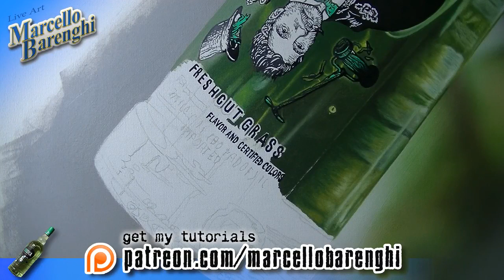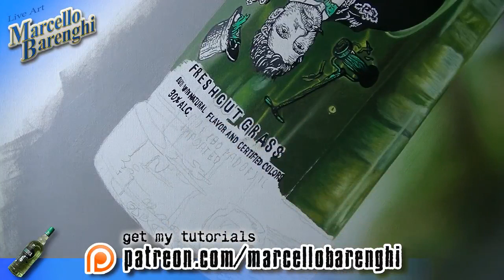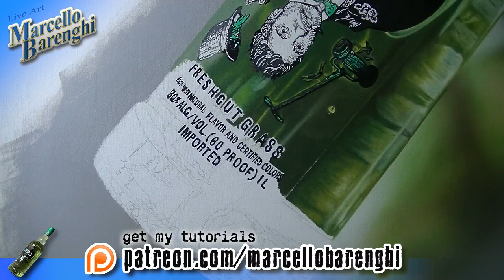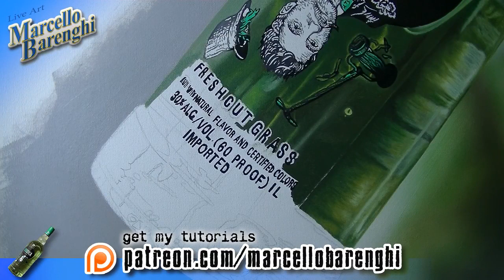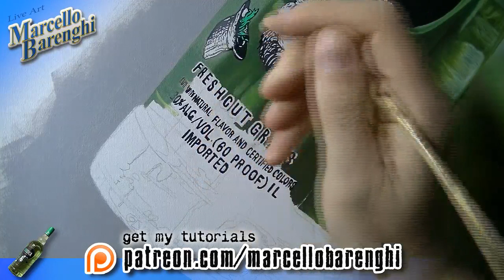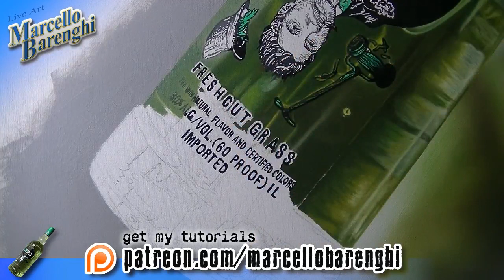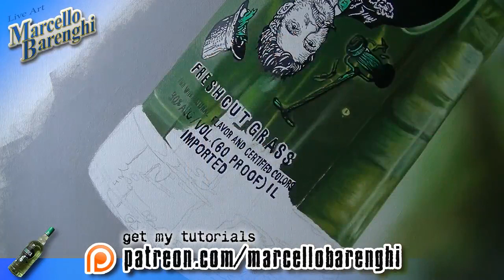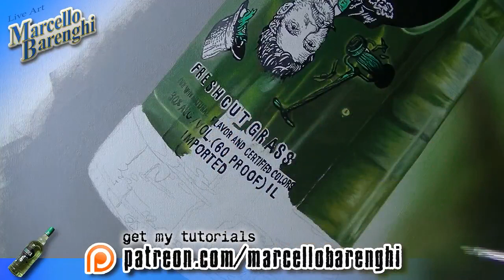Painting Live - Green Bottle - 12th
I want to finish this painting, but calmly, just an hour every few days.